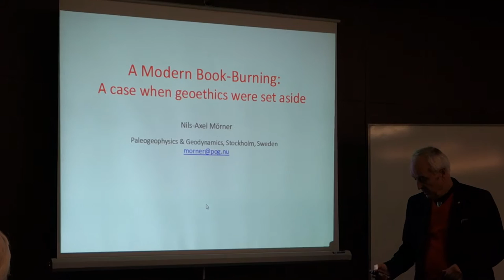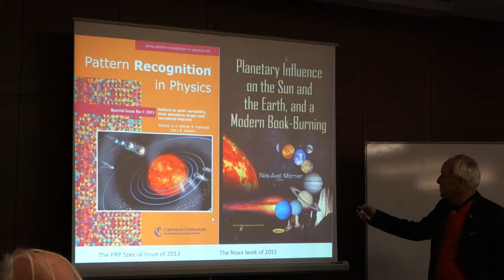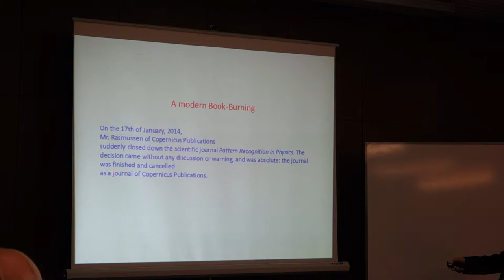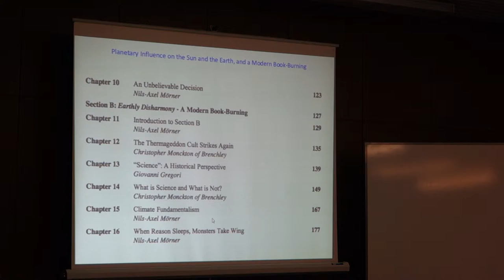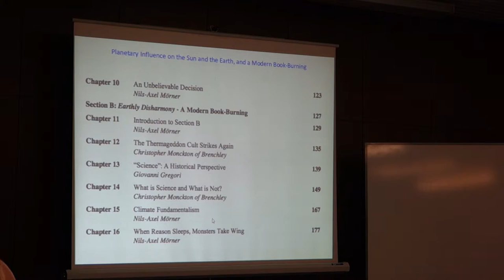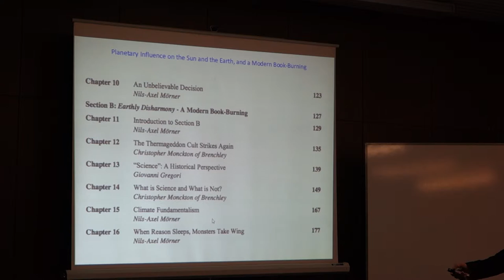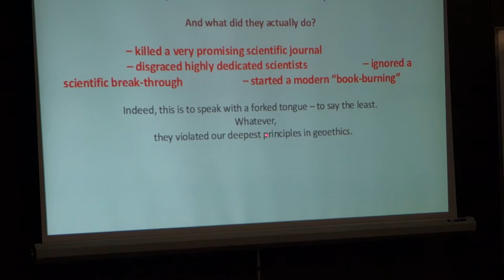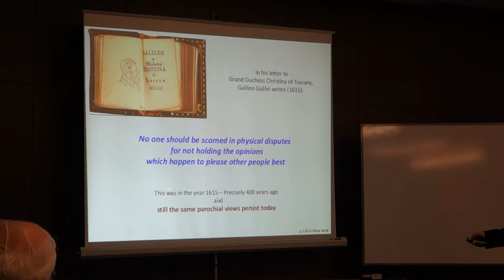A modern book burning. Nils-Axel Morner Geoethics conference 2015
Account of the termination of journal 'Pattern Recognition in Physics' by Martin Rasmussen of Copernicus - the innovative science unpublishers. My co-editor Nils-Axel Morner wrote a book about this scandalous censorship.